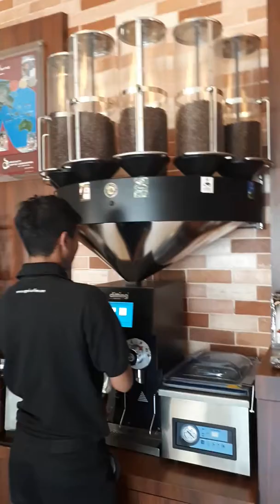Opal Coffee Shop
Ditting coffee silo, grinders and kalita supplier